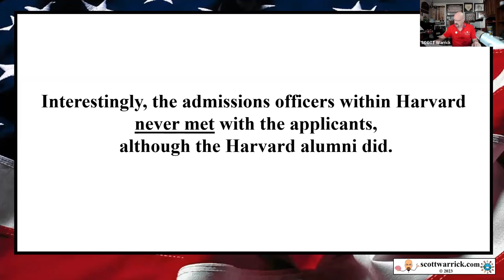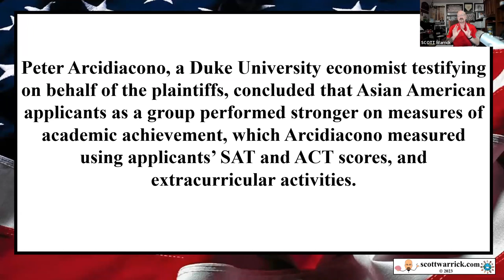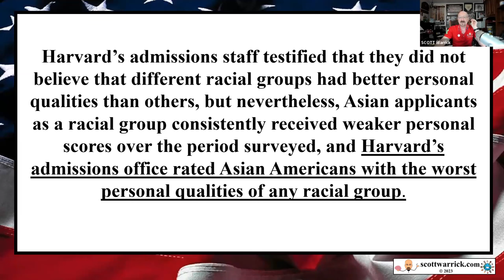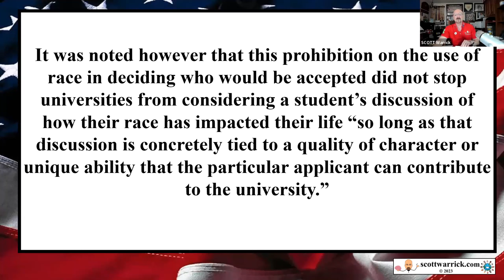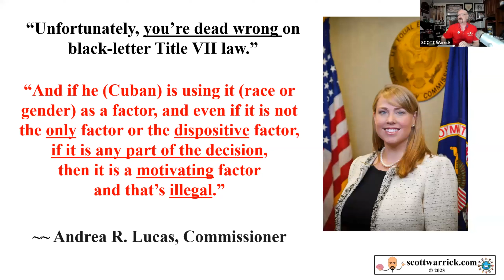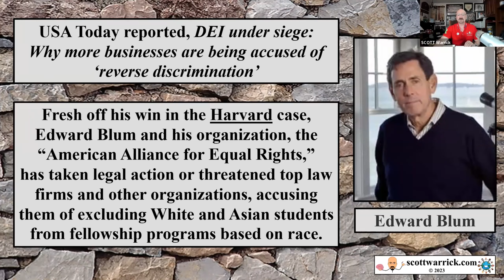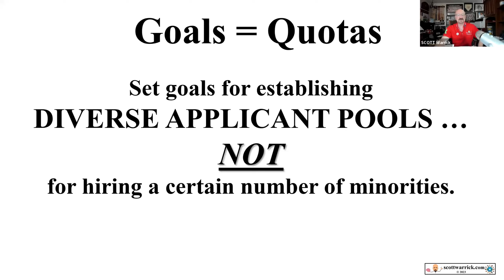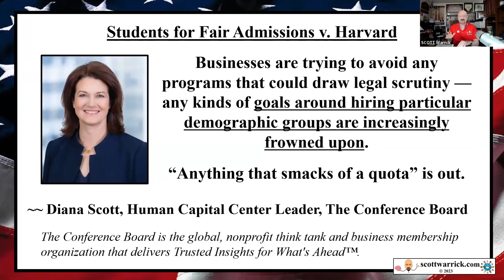HARVARD AFFIRMATIVE ACTION CASE